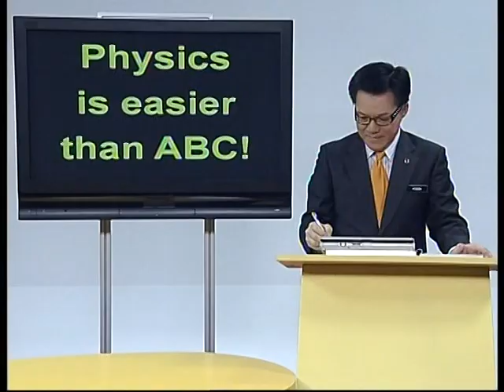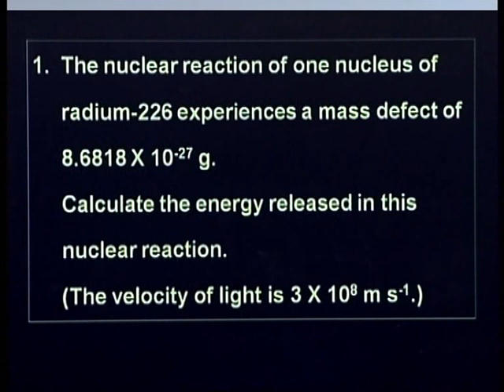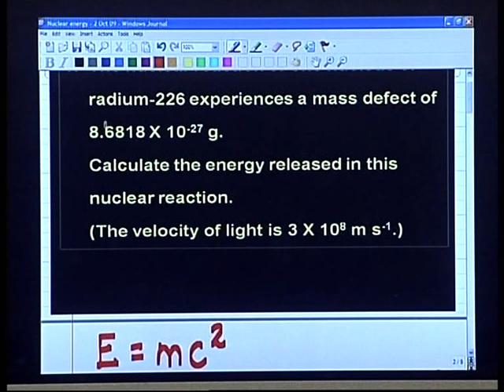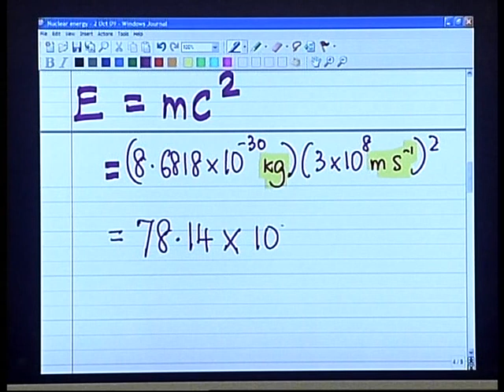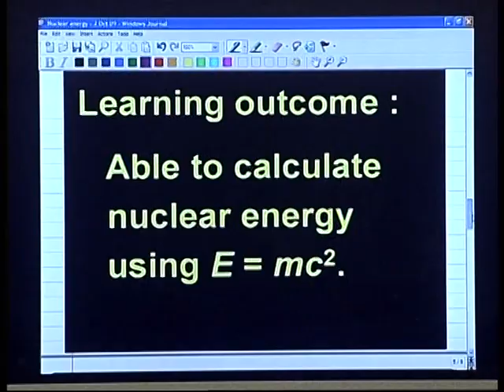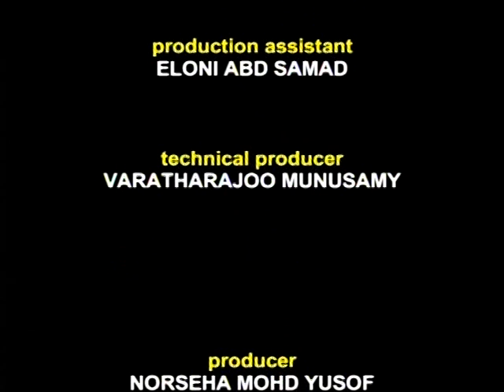EduwebTV : Fizik Form 5 - Radioactivity - Nuclear Energy